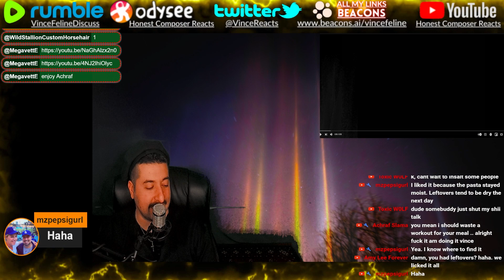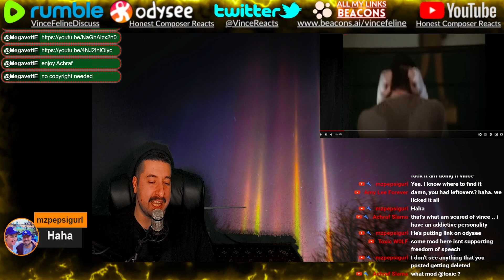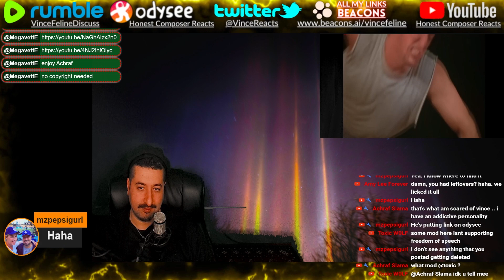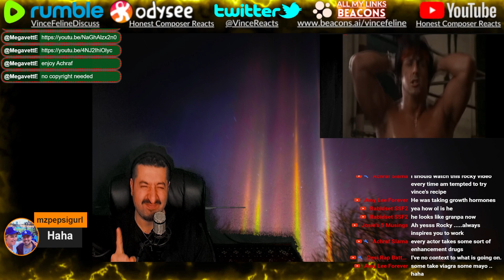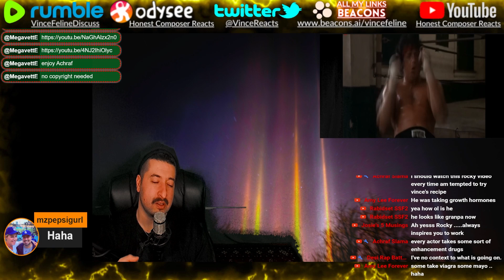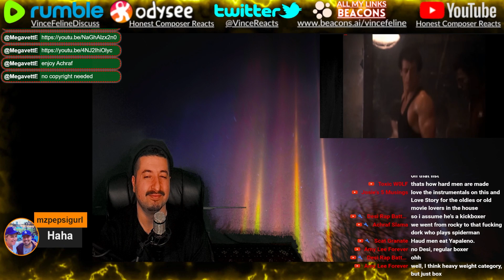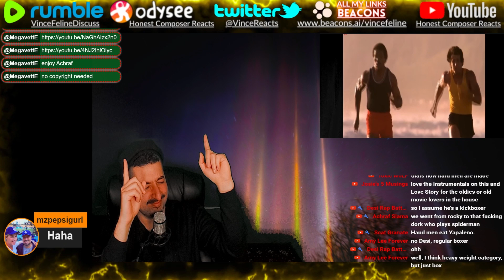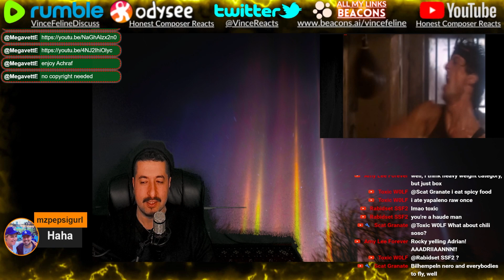GREAT STUFF - Rocky I,II,III,IV - Training (motivational video) Reaction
Reacting to Rocky I,II,III,IV - Training (motivational video)
ALL MY CONTENT IN ONE PLACE :